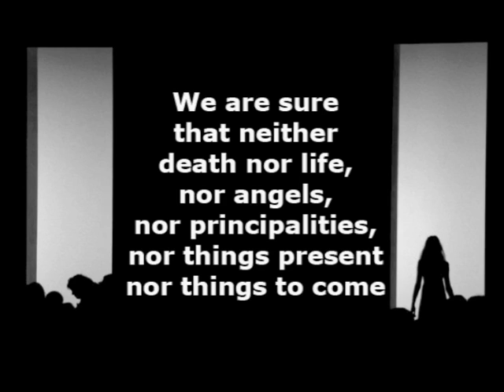Affirmation from Romans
words added so you can affirm your faith